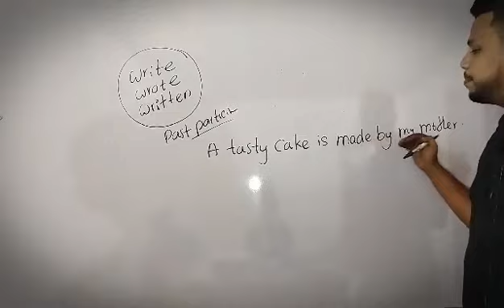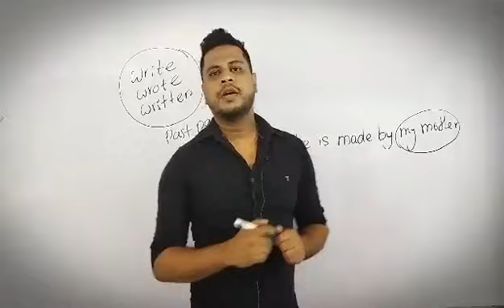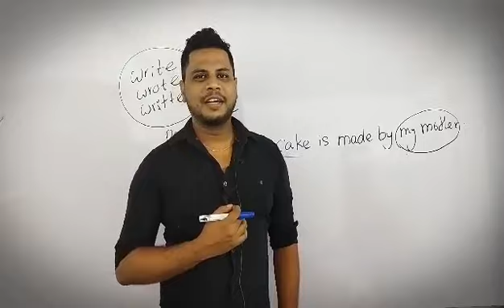දෙමවුපියන්ට ආදරේ කරන සෑම දරුවෙක්ම අනිවාර්යයෙන්ම ඇසිය යුතු කතාවක් 6-11 English - තීක්ෂණ ගමගේ සර්